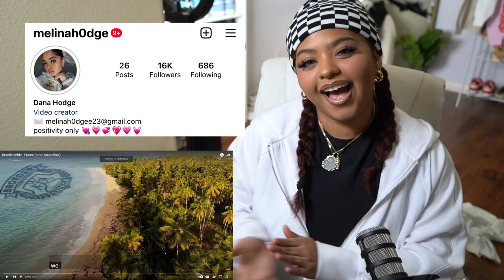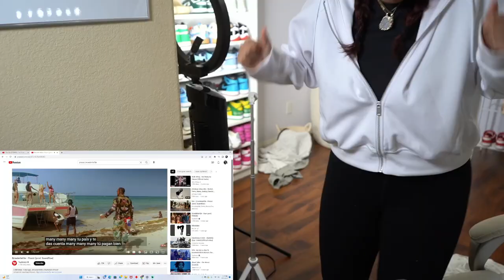Broederliefde - Proost (prod. Soundflow) REACTION